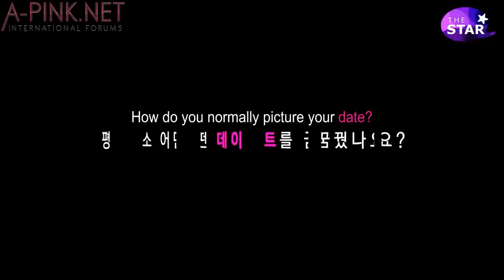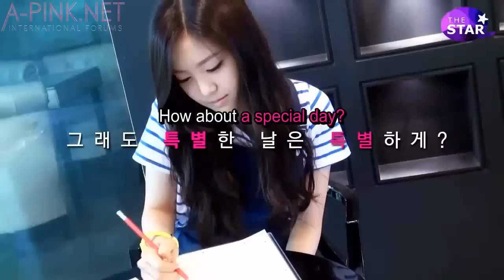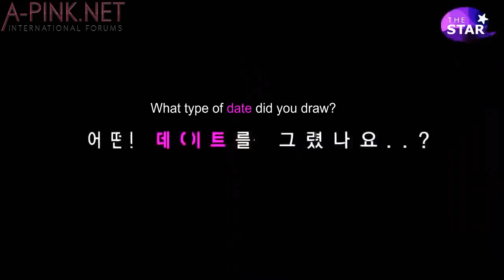[APINKSUBS] 120719 The Star Naeun's Artwork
Visit A Pink's international forum at http:/a-pink.net